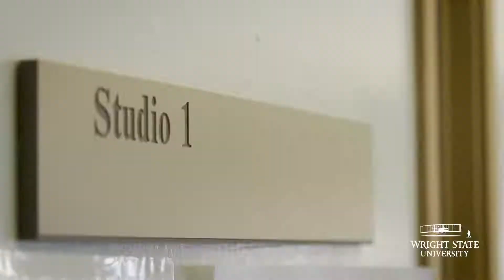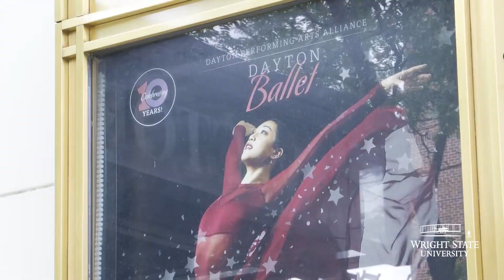Raising the barre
Olivia Bruno, a senior dance major at Wright State University, realized a lifelong dream of dancing professionally when she joined Dayton Ballet for its 2022–2023 season.

Bruno, who grew up in Oakwood, began training in ballet at the age of 2 and has been striving to become a professional dancer since she was 9. She began training at the Pontecorvo Ballet Studios and has also performed with Dayton Ballet’s second company, Dayton Ballet II, an audition-only preprofessional training program.

“There are so many things I love about dance. The main thing for me is probably the artistic expression of it all,” she said. “I need that outlet in my life and that’s my favorite medium to use because it’s so physical.”

As a member of Dayton Ballet II, Bruno studied under its co-director, Megan Forney, who is a 2008 graduate of Wright State’s Dance Program.

Forney said the partnership between the Dayton Ballet and Wright State prepares students as performers, not just because of the great instructors and training at Wright State, but it also gives them a glimpse of what that professional life is like.

She said that she is very glad that Bruno joined the Dayton Ballet and hopes that her successful transition from student to professional will become an example for other Wright State students and the ballet’s second company dancers.

“Olivia is a really dynamic performer. She looks at ease on stage and has a way of making things look fun and exciting and easy,” Forney said. “She’s a really hard worker and a really good student in class. It’s a big accomplishment to go from DB2 (Dayton Ballet II) to a professional member of the company. It’s not something that happens that often.”

Before attending Wright State, Bruno went on a bit of a journey. After high school, she interned with the Nashville Ballet Company, then she joined BalletMet in Columbus before enrolling at Wright State.

“I love the Dance Program here, where we can dance all day and move and still get our degree,” she said. “It’s been double the work because I dance with Wright State and in the evenings I dance with Dayton Ballet’s second company. So, it’s been a little bit of extra work for me, but it paid off because now I’m in the position where I am a professional.”

Bruno said that had she not gone to Wright State the opportunity to dance with Dayton Ballet would have been a lot harder to obtain.

“Wright State has set up a partnership for students to go down a path where they are making connections with Dayton Ballet. Without that, I really would have been on my own,” she said. “There’s not really a place in the world for people who are in between their professional life and their student life. So, it’s kind of bridged that gap for me, so that I could transition from student to professional and make those connections.”

Prior to accepting the professional position, Bruno performed with Dayton Ballet’s Main Company in “Cinderella,” “The Nutcracker” and “The Great Gatsby.”

She is really excited to get to participate in the company’s four performances this season.

“Dancing full-time from nine to four is completely different from dancing just a couple of hours a day,” Bruno said. “I’ve grown so much from just my small experiences with them. So, I’m really excited to have a whole season with them. I think I will definitely grow a lot.”

As for what the future holds for Bruno, that is yet to be seen. For now, she plans to stay in Dayton.

“I really like the community,” she said. “I think we are really accepting of the arts and supportive of the arts in Dayton. So, I really enjoy dancing here.”

In addition to attending classes at Wright State and dancing Bruno is a teacher with Dayton Ballet.